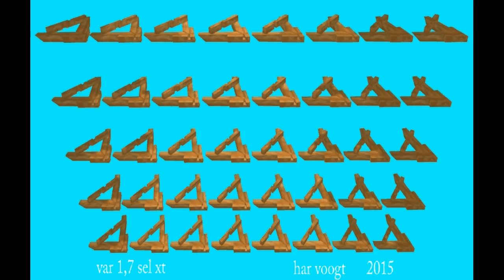var 1 7 b 19 sel 01 13xt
Kinetic Art architect